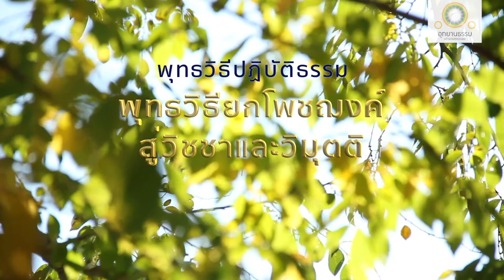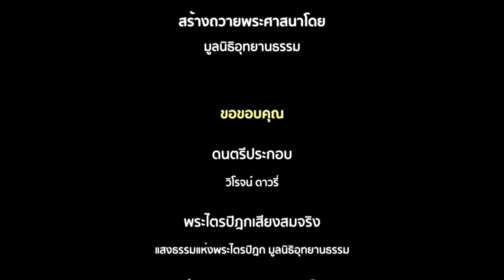พุทธวิธียกโพชฌงค์สู่วิชชาและวิมุตติ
พุทธวิธียกโพชฌงค์
สู่วิชชาและวิมุตติ
อานาปานสติสูตร

ให้เข้าใจแจ้งและได้สภาวะจิตดีจริง

ก็ภิกษุเจริญโพชฌงค์ ๗ แล้วอย่างไร ทำให้มากแล้วอย่างไร จึงบำเพ็ญวิชชาและวิมุตติให้บริบูรณ์ได้

ภิกษุในธรรมวินัยนี้ ย่อมเจริญสติสัมโพชฌงค์ อันอาศัยวิเวก อาศัยวิราคะ อาศัยนิโรธ อันน้อมไปเพื่อความปลดปล่อย

ย่อมเจริญธรรมวิจยสัมโพชฌงค์ อันอาศัยวิเวก อาศัยวิราคะ อาศัยนิโรธ อันน้อมไปเพื่อความปลดปล่อย

ย่อมเจริญวิริยสัมโพชฌงค์ อันอาศัยวิเวก อาศัยวิราคะ อาศัยนิโรธ อันน้อมไปเพื่อความปลดปล่อย

ย่อมเจริญปีติสัมโพชฌงค์ อันอาศัยวิเวก อาศัยวิราคะ อาศัยนิโรธ อันน้อมไปเพื่อความปลดปล่อย

ย่อมเจริญปัสสัทธิสัมโพชฌงค์ อันอาศัยวิเวก อาศัยวิราคะ อาศัยนิโรธ อันน้อมไปเพื่อความปลดปล่อย

ย่อมเจริญสมาธิสัมโพชฌงค์ อันอาศัยวิเวก อาศัยวิราคะ อาศัยนิโรธ อันน้อมไปเพื่อความปลดปล่อย

ย่อมเจริญอุเบกขาสัมโพชฌงค์ อันอาศัยวิเวก อาศัยวิราคะ อาศัยนิโรธ อันน้อมไปเพื่อความปลดปล่อย

ก็ภิกษุเจริญโพชฌงค์ ๗ แล้วอย่างนี้ ทำให้มากแล้วอย่างนี้ จึงบำเพ็ญวิชชาและวิมุตติให้บริบูรณ์ได้